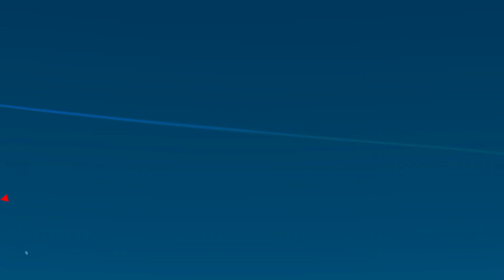Best Dinomania Games - Blue Whale Simulator - Deep Ocean Adventure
Já quis descobrir os oceanos profundos? Se sim, então é sua chance. Os estúdios de jogos Citrus apresentam o último jogo 3d Blue Whale Simulator - Deep Ocean Adventure 2017
Você sabe que a Baleia Azul é o maior animal que já viveu na Terra; é maior do que qualquer um dos maiores tubarões irritados. Então, viva sua vida como o maior mamífero do mundo neste jogo de baleia azul. Explora a vida marinha subaquática, peixes, corais, plantas aquáticas, medusa e desfrute da vida colorida do oceano!